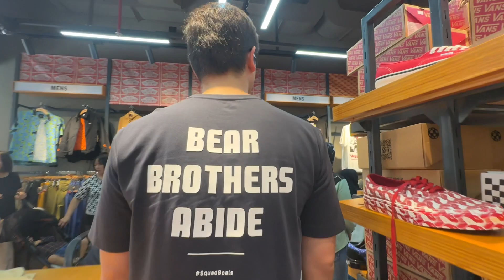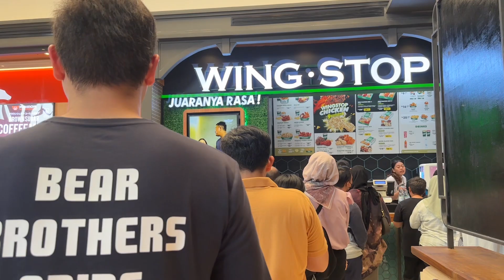Summarecon Villagio Outlets Karawang Vlogs Oktober 2023